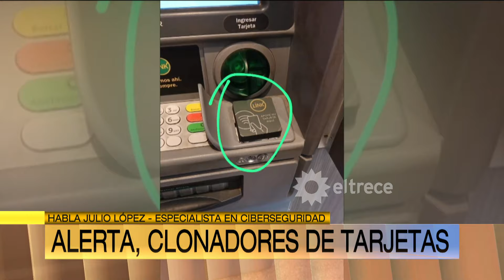¡OJO, HAY TRAMPA EN LOS CAJEROS Y CLONAN TARJETAS! Misteriosos aparatos son la base de la estafa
Momento emitido en ArribaArgentinos el miércoles 21 de febrero de 2024 en eltrece.